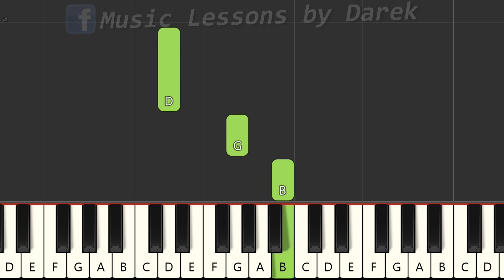🎹 River Flows in You (Yiruma) - Piano Tutorial (MEGA ŁATWA wersja) 🎵 NUTY W OPISIE 🎼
🔴 Czasami muszę też przygotować najprostszą wersją słynnych utworów fortepianowych. Nie jest to takie proste, ponieważ trzeba niestety dużo "smaczków" pousuwać tak by można było ten utwór prosto zagrać. Dodatkowo, by łatwiej się grało przetransponowałem utwór do najprostszej tonacji z A-dur do C-dur

🎼 Tonacja utworu: C-dur

tagi:
nauka gry na keyboardzie
keyboard
nuty na keyboard
nuty
melodia
fortepian
pianino
tutorial
poradnik
akordy
jak zagrać
gitara
taby gitarowe
Midi
Musescore